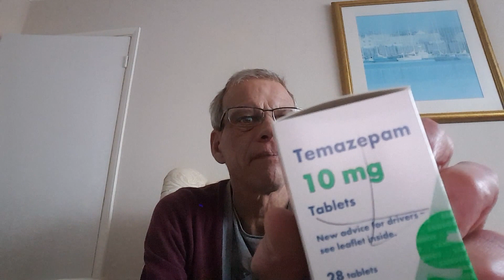MY CANCER VLOG 3 - ALL GOOD NEWS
A BIG THANK YOU IN ADVANCE FOR THE LOVE AND COMMENTS ON THIS VIDEO. ALSO YOUR MESSAGES OF SUPPORT. I HAD A GOOD WEEK. A LITTLE TIREED 8.5 / 10 . BUT NO OTHER SIDE EFFECTS.

MY DRUGS:- PEMETREXED (ALIMTA) AND CISPLATIN